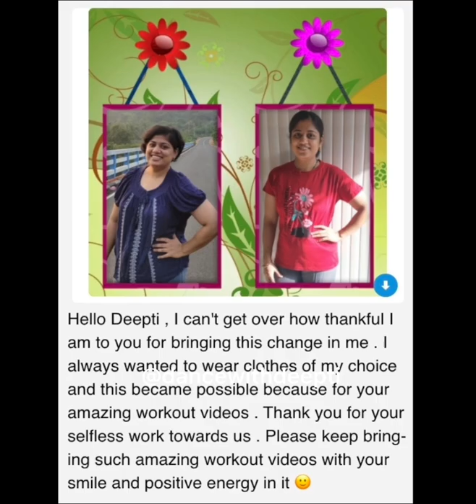DancewithDeepti Shorts SucessStories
Do this 30mins Daily - Bollywood Dance Workout
Easy Exercise to Lose Weight
Lose 3-5kgs in a month
Fat Burning Cardio  🔥  Fat burn, weight loss and body toning 🔥
Burn Belly Fat, Tone Legs & Thighs, Upper Body

Org Code : QEZNM